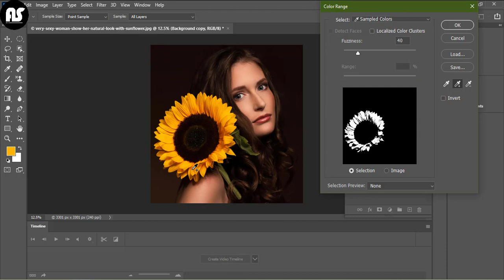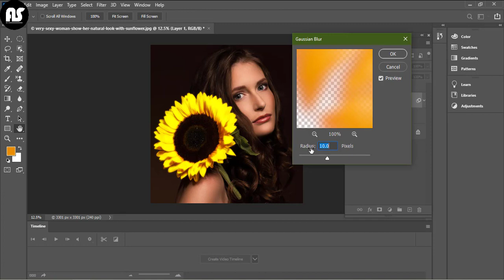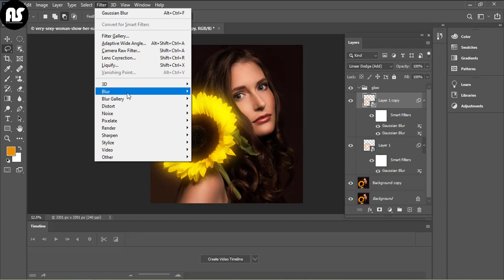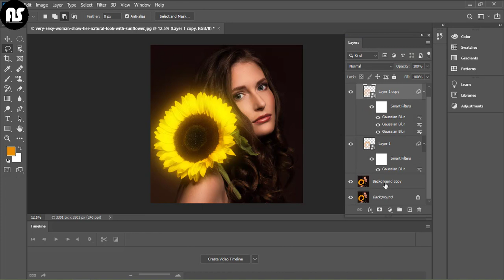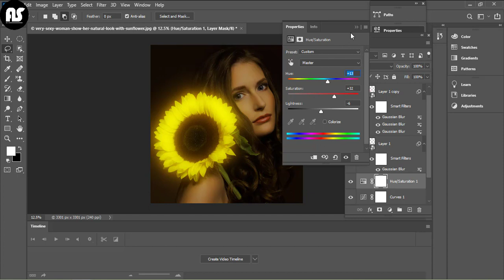Glow ANYTHING in Photoshop | Glowing Effect In Photoshop | Photoshop Tutorial